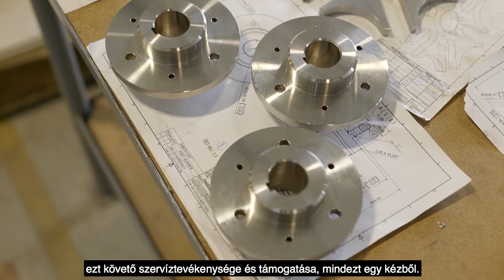SOMAPAK Modern Gyár 2022 film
A SOMAPAK Csomagolástechnikai Gépgyártó Kft. 1986-ban alakult olasz-magyar vegyesvállalatként, csomagolástechnikai gépek gyártására szakosodva. 1995 óta a társaság 100%-ban magyar tulajdonban van. A cég csomagolási technológiák gyártására szakosodott, mint például töltő-, záró-, címkéző gépek és gyártósorok. Profilunk tartalmaz továbbá zsákoló- és tasakoló gépeket, mérő- és adagolórendszereket, felvonókat és szállítószalagokat, valamint olyan célgépeket is, melyek az ügyfelek igényeinek teljes mértékben megfelelnek. Ezenfelül különféle keverőgép típusokat kínálunk porok, granulátumok, és folyadékok készítéséhez.

Elérhetőség:
SOMAPAK Kft.
H-7630 Pécs, Edison u. 2.